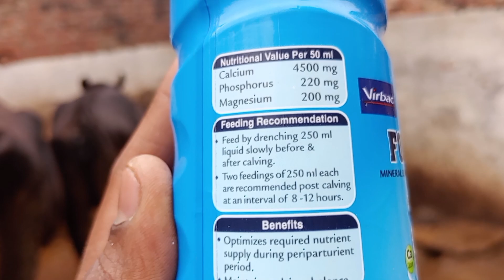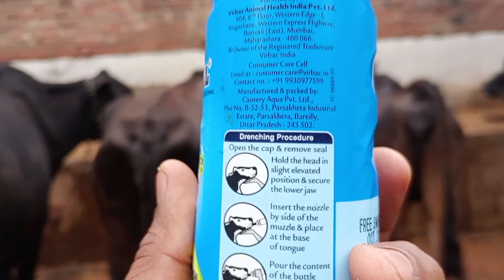Use Veterinary FORTIZEL || पशुओं का दूध बढ़ाएं || मोटा तगड़ा करें हेल्दी स्वस्थ रखें बीमारी से बचाए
FORTIZEL
Cattle use FORTIZEL
Animal use FORTIZEL
Veterinary Use FORTIZEL
How to use veterinary FORTIZEL
Cattle milk production increase
Animal milk production increase
veterinary milk production increase
Cattle milk growth
Animal milk increase
gay bhains ka dudh kaise badhaye
pashuo ka dudh kaise badhaye
gay bhains ka dudh badhane ka Sahi tarika
gay bhains ka dudh kam ho Gaya kya Kare
pashuo ko Mota tagada kaise kare
gay bhains Ko healthy kaise rakhe
pashuo ko healthy kaise rakhe
gay bhains kamjor Hai kya Kare
pashuo ke kamjori she kaise kare

पशुओं का दूध कैसे बढ़ाएं
गाय भैंस का दूध कम हो गया है क्या करें
पशुओं का दूध दिन पर दिन कम होता जा रहा है क्या करें
गाय भैंस कमजोर है क्या करें
पशु कमजोर है क्या करें
पशु को हेल्दी और स्वस्थ कैसे रखे
गाय भैंस को हेल्दी और स्वस्थ कैसे
पशु कमजोर दुबला पतला है क्या करें